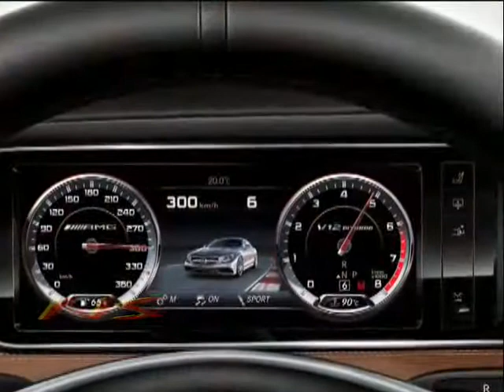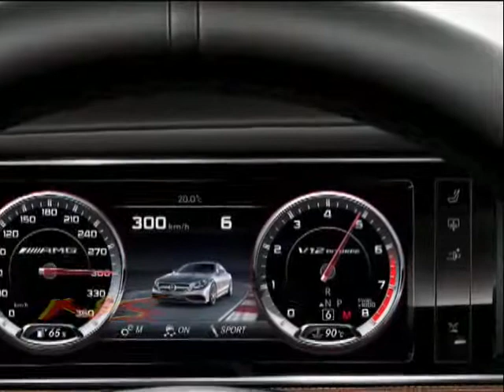2015 mercedes benz s65 amg coupe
2015 mercedes benz s65 amg coupe

2015 mercedes benz s65 amg coupe

2015 mercedes benz s65 amg coupe

2015 mercedes benz s65 amg coupe

2015 mercedes benz s65 amg coupe